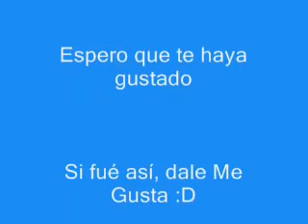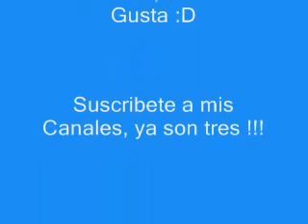ANA GABRIEL 60 GRANDES EXITOS MIX sings of love!!!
Ana Gabriel desde los 6 años de edad empezó a cantar y a componer sus primeros temas, influida por los temas de amor de Agustín Lara y María Greever, cuyas letras no entendía por aquel entonces en toda su intensidad, pues como ella misma reconoce, es una apasionada del amor y todas las canciones que ha compuesto las ha escrito enamorada. Desde pequeña Ana Gabriel sintió una gran ilusión por llegar a convertirse en artista y nunca cejó en su empeño.

    Desde los 6 años me di cuenta que me gustaba cantar y componer, una bendición de Dios, que pocos tienen la fortuna de darse cuenta, y a pesar de mi corta edad, yo estaba decidida a llegar a los corazones de muchos. Quiero contarles también que yo nunca he recibido una clase de canto ni de vocalización. Los primeros y únicos consejos fueron de mi abuelo materno Roberto, nombre que le pusieron en México pues su verdadero nombre era Yang Quing Yong Chizon, originario de China.1

Hasta los quince años permaneció en Guamúchil, para emigrar junto con su familia a Tijuana en busca de mejores horizontes. Allí terminó sus estudios de contabilidad y comenzó a trabajar en diversos bares de hoteles de la ciudad fronteriza, hasta que finalmente, llegó la gran oportunidad de participar en Valores Juveniles y en donde Juan "El Gallo" Calderón le auguró un gran futuro como cantante.1

Aunque muchos directores artísticos de ciertas discográficas manifestaron que su estilo no era comercial, que tenía que cambiarlo si quería triunfar, no les hizo caso. Ana Gabriel decidió darse 1 año más para conseguir discográfica sino se dedicaría a la contabilidad.
mix of sucesses of female singers!!!